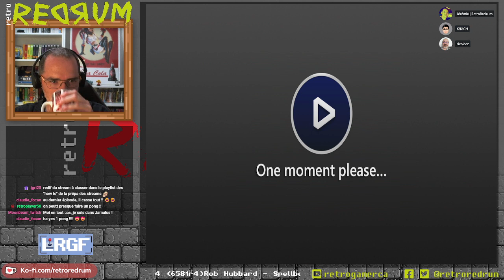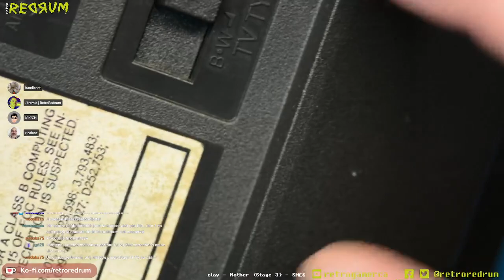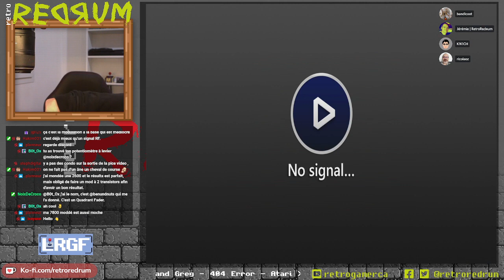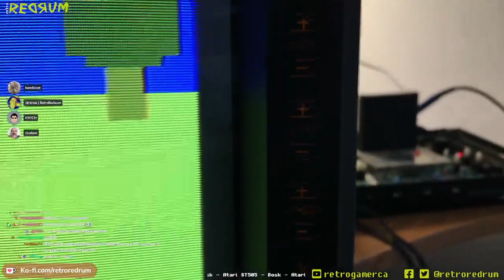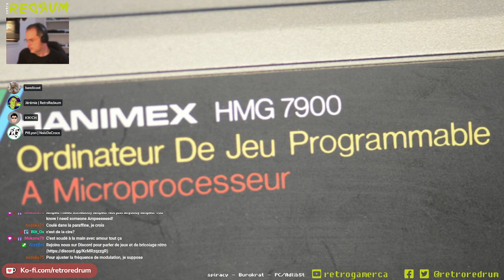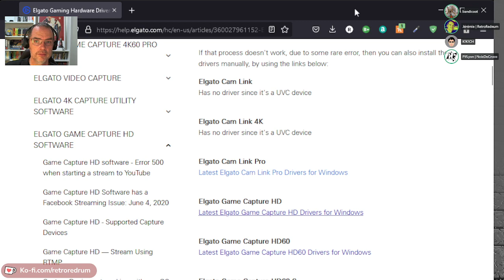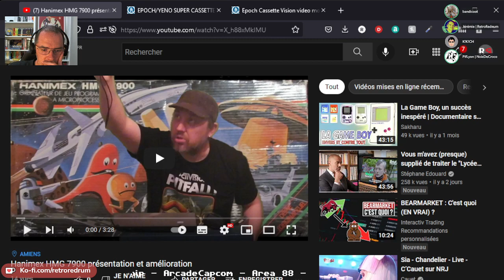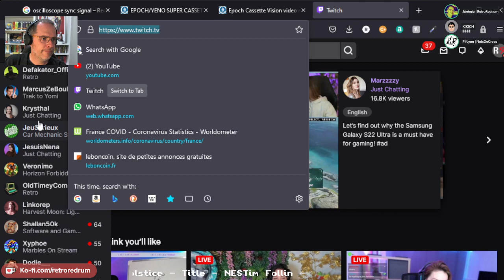Sears Arcade II - analyse et mod composite